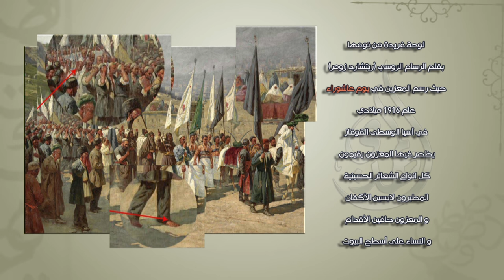لوحة نادرة / اقامة الشعائر الحسينية يوم عاشوراء عام 1916 م